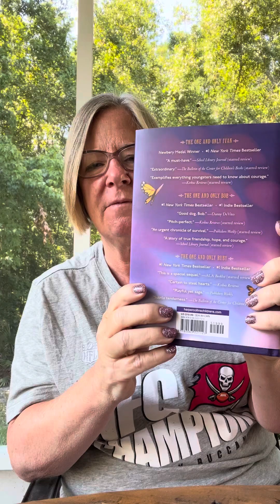The One and Only Family - video 1